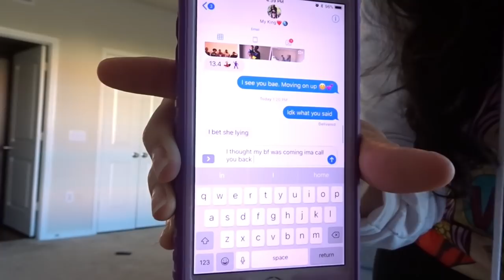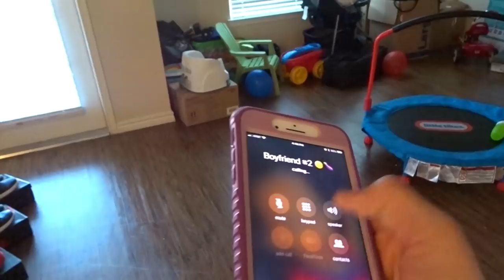I SENT MY BOYFRIEND THE WRONG TEXT PRANK